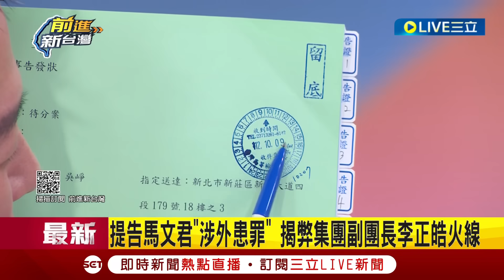【一刀未剪】李正皓嗆"馬文君在外多晃一天我看了都礙眼"！還原錄音檔送高檢署過程加速審理馬文君案！以馬為首.黃征輝為輔的洩密集團？皓揭藍2招瞎打不再管用｜【焦點人物大現場】20231010｜三立新聞台